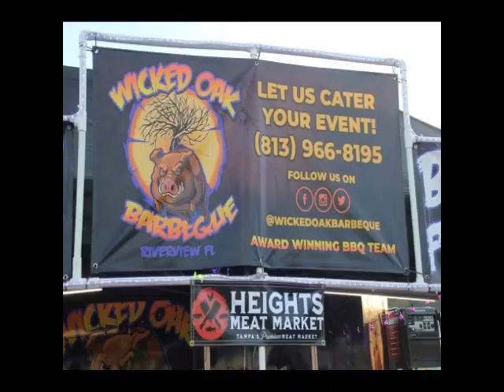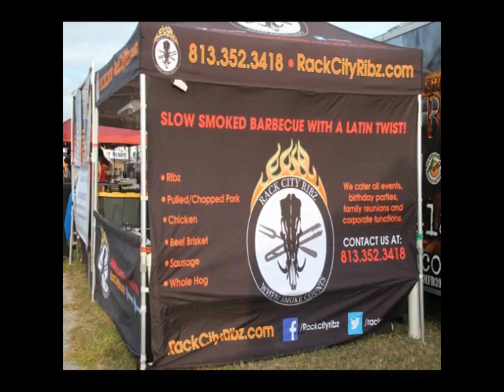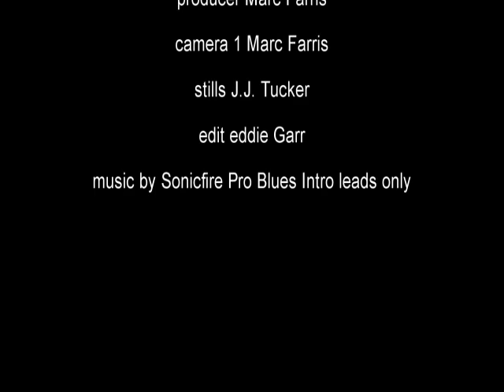Lakeland Pigfest 20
PigFest BBQ contest in Lakeland Florida with anything but & dessert on Friday, the 4 meats on Saturday & great camaraderie between the 108 backyard & pro teams, along with a kid's Q Sat. Lots of locals enjoyed the food & music.